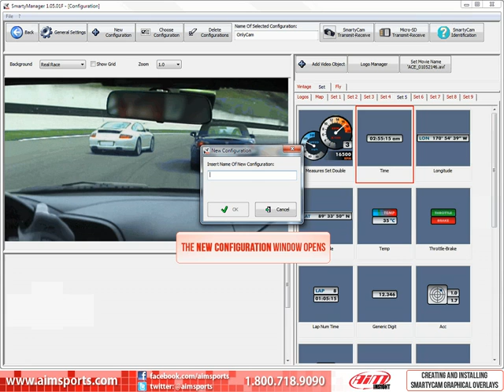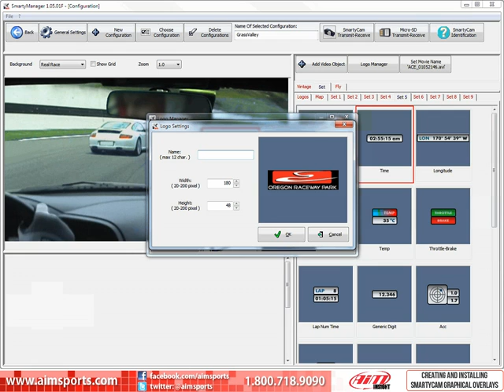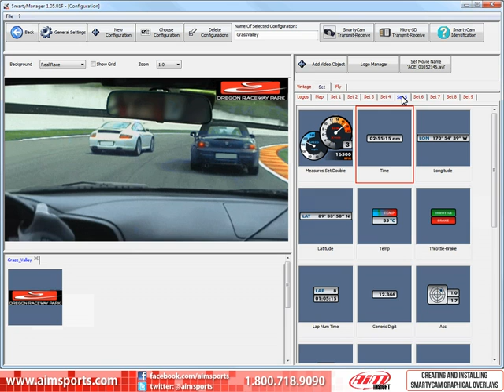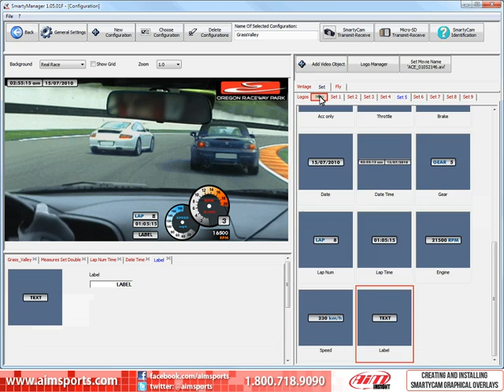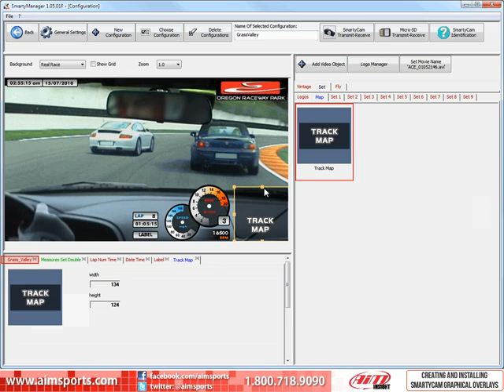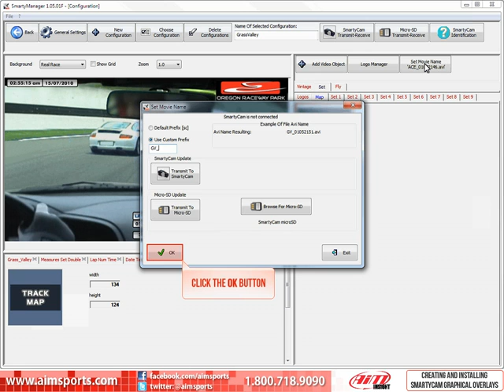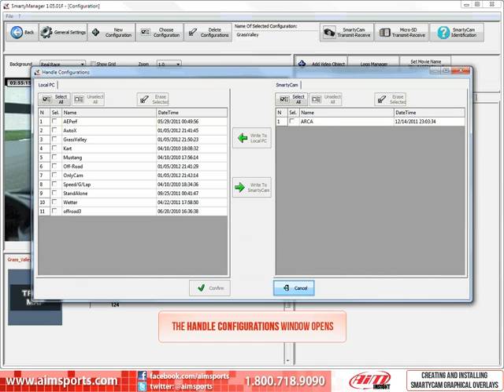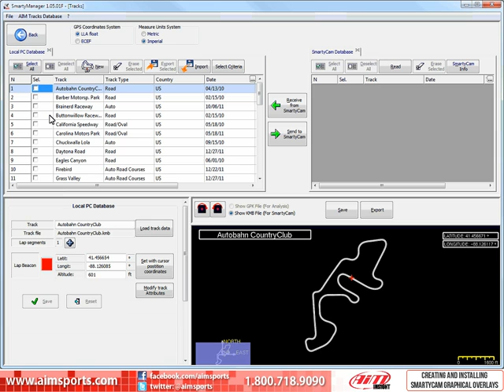Creating and Installing SmartyCam Graphical Overlays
E-Training video produced by AiM Sports. This video supports the AiM Sports SmartyManager software and SmartyCam hardware. We discuss; creating a new configuration, configuring the graphical objects, custom prefixes for automatic file naming, and setting the general settings. Also covered is the transmission of the configuration from the SmartyManager software to the SmartyCam.